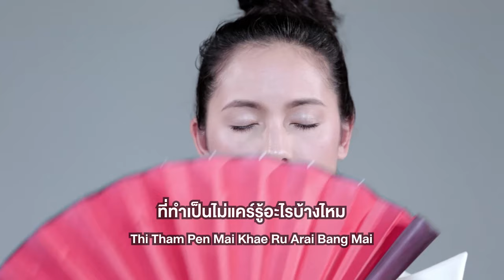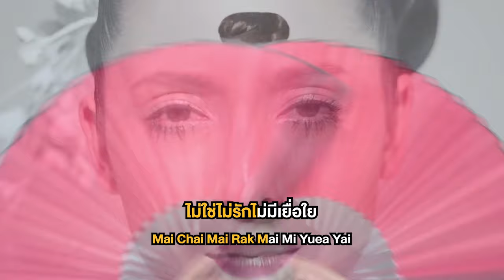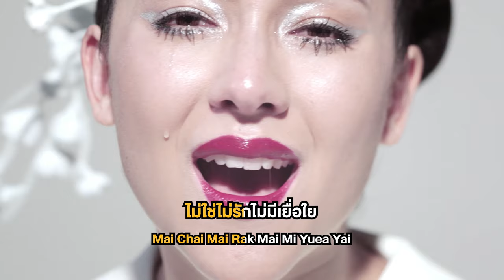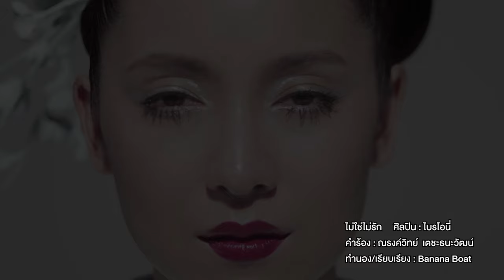ไม่ใช่ไม่รัก Ost.The Rising Sun รอยรักหักเหลี่ยมตะวัน | ไบรโอนี่ | Official Karaoke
ไม่ใช่ไม่รัก (Ost. รอยรักหักเหลี่ยมตะวัน)

ศิลปิน     ไบรโอนี่

ไม่ใช่ไม่รัก. เพลงรักของคนปากแข็ง ที่กลัวความผิดหวัง จนต้องยอมเก็บความรู้สึกของตัวเองไว้เพียงลำพังผสมผสานแนวดนตรี "Oriental Pop" ที่มีกลิ่นอายของดนตรีญี่ปุ่นเพิ่มให้เพลงมีมิติมากยิ่งขึ้น พร้อมกับการกลับมาของนักร้องในดวงใจหลายคน "เคท" ไบรโอนี่ รอดโพธิ์ทอง สไมท์ ที่จับไมค์ร้องเพลงอีกครั้งหลังจากห่างหายไปนานกว่า 10 ปี เสียงร้องของเคทถ่ายทอดความรู้สึกเจ็บปวดอย่างเข้าถึงอารมณ์ของคนที่ต้องตัดใจ ทั้ง ๆ ที่ยังรัก

"ไม่ใช่ไม่รัก"

ที่ทำเป็นไม่แคร์ รู้อะไรบ้างไหม ส่วนลึกในหัวใจ มันเจ็บเกินทน

ยิ่งทำเป็นเฉยชา คล้ายไม่มีเหตุผล ยิ่งทำให้ร้อนรน ยิ่งกว่าใครๆ

* ไม่ใช่ไม่รัก ไม่มีเยื่อใย แต่ฉันกลัวเธอจากไป ต่อหน้าต่อตาอีกคน
   ไม่ใช่ไม่รัก ไม่ใช่ไม่ทน แต่มันคงจะทนไม่ไหว ถ้าไม่มีเธอ จะหายใจยังไง
     (ถ้าไม่มีเธอ จะมีชีวิตไปเพื่อใคร)

อยากให้เธอเข้าใจ ที่ฉันทำอย่างนี้  ก็เพราะฉันรู้ดี มันเจ็บเกินไป

ให้รักเธอเท่าไร ฉันก็ต้องตัดใจ อย่าทำให้หัวใจ ต้องผูกพันเลย